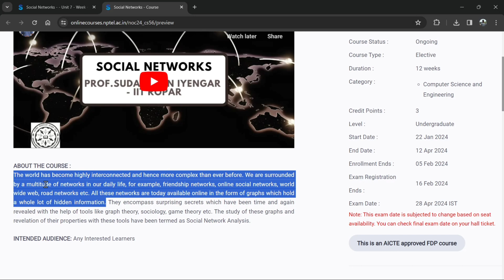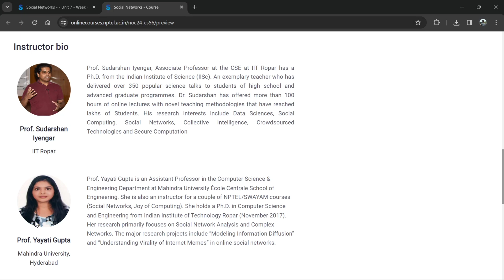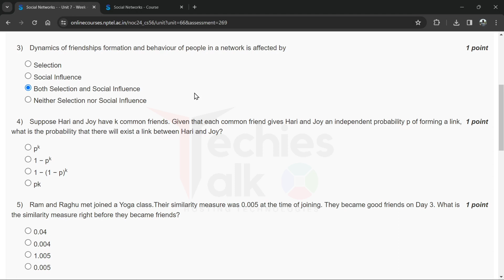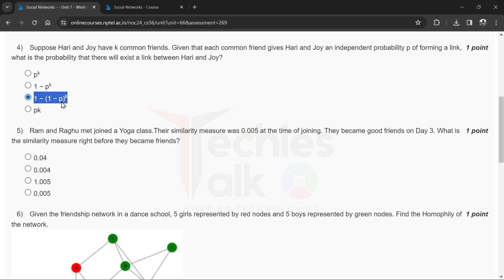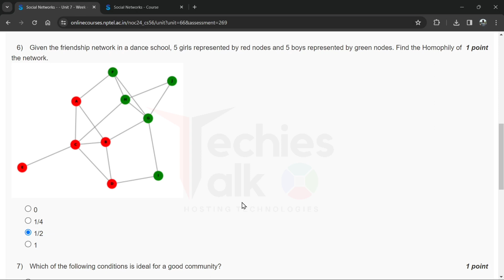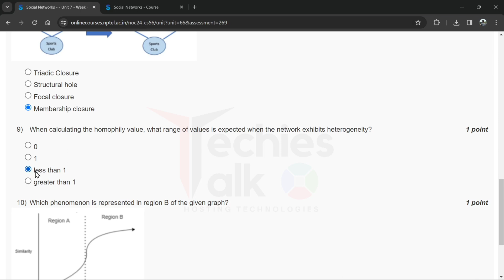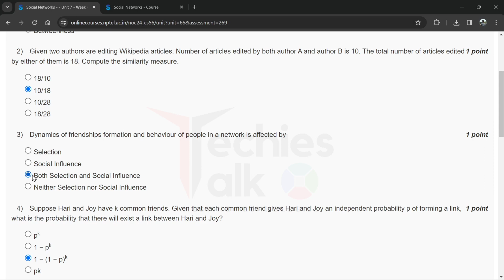NPTEL Social Networks WEEK4 Quiz Assignment Solutions and Answer | Jan 2024 | IIT Ropar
🔊NPTEL Social Networks Week4 Quiz Assignment Solutions | Swayam | Jan 2024 | IIT Ropar

🔴ABOUT THE COURSE :
The world has become highly interconnected and hence more complex than ever before. We are surrounded by a multitude of networks in our daily life, for example, friendship networks, online social networks, world wide web, road networks etc. All these networks are today available online in the form of graphs which hold a whole lot of hidden information. They encompass surprising secrets which have been time and again revealed with the help of tools like graph theory, sociology, game theory etc. The study of these graphs and revelation of their properties with these tools have been termed as Social Network Analysis.

✨COURSE LAYOUT✨
Week 1: Introduction
Week 2: Handling Real-world Network Datasets
Week 3: Strength of Weak Ties
Week 4: Strong and Weak Relationships (Continued) & Homophily
Week 5: Homophily Continued and +Ve / -Ve Relationships
Week 6: Link Analysis
Week 7: Cascading Behaviour in Networks
Week 8: Link Analysis (Continued)
Week 9: Power Laws and Rich-Get-Richer Phenomena
Week 10: Power law (contd..) and Epidemics
Week 11: Small World Phenomenon
Week 12: Pseudocore (How to go viral on web)

🔴Textbooks and References:
1. Networks, Crowds and Markets by David Easley and Jon Kleinberg, Cambridge University Press, 2010
2. Social and Economic Networks by Matthew O. Jackson, Princeton University Press, 2010.